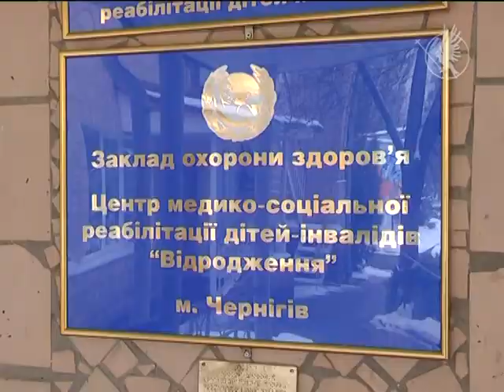День Святого Миколая в центрі Відродження | Телеканал Новий Чернігів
День Святого Миколая відзначили у центрі медико-соціальної реабілітації дітей-інвалідів "Відродження". Як створювали святковий настрій діткам з особливими потребами дивіться в сюжеті.